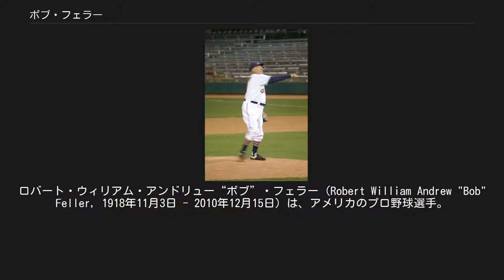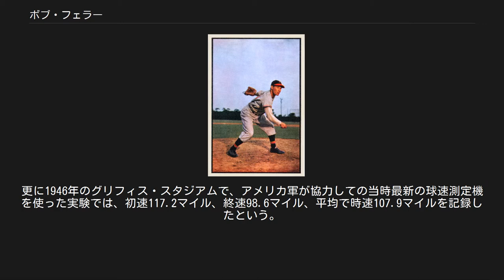ボブ・フェラー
ロバート・ウィリアム・アンドリュー“ボブ”・フェラー（Robert William Andrew "Bob" Feller, 1918年11月3日 - 2010年12月15日）は、アメリカのプロ野球選手。
MLBで活躍し、野球殿堂入りした名投手のひとりであった。
右投右打。
 フェラーは第二次世界大戦の兵役によるほぼ4シーズンの中断を挟んで通算266勝を挙げている。
 ニックネームは「Heater from Van Meter」、「Rapid Robert」。
日本では「火の球投手」と呼ばれた。
 息子のために農地の片隅にダイヤモンドを作り、発電機と電灯で簡素な「照明設備」を作るなど、まるで映画「フィールド・オブ・ドリームス」の主人公のような野球好きな父にピッチングを教わり、17歳でクリーブランド・インディアンスと契約した。
しかし当時のMLBは高校生との契約を禁じていたこともあり、球団はフェラーを一旦マイナーチームに所属させて隠そうとしたがすぐにインディアンスの作戦は発覚し、他球団の抗議もあって当時のケネソー・ランディスコミッショナーが登場し、インディアンスが罰金を支払うことで契約が認められた。
 フェラーはその後、18シーズンに渡ってインディアンス一筋にプレーし通算266勝、2581奪三振をマークした。
アメリカンリーグの最多奪三振に輝くこと7回、ノーヒッター（無安打試合）達成3回のほか、1安打試合も12回達成している（MLB最多記録）。
 1936年8月23日のセントルイス・ブラウンズ戦でわずか17歳でメジャーデビューを果たし、9月13日のフィラデルフィア・アスレチックス戦では1試合17奪三振を記録。
1試合で年齢と同数（またはそれ以上）の三振を奪ったのは、この時のフェラーとケリー・ウッド（20歳で20奪三振）のみである。
オフに21歳となる1938年までに31勝をあげ、21歳の誕生日までにメジャーで（通算）20勝をあげた最初の投手となった。
 1938年には初の二桁となる17勝をあげ、240奪三振で初の最多奪三振のタイトルに輝いた。
1939年には24勝9敗防御率2.85、246奪三振で最多勝・最多奪三振の二冠王に輝く。
1940年の開幕戦（対シカゴ・ホワイトソックス）ではMLB史上初（現時点で唯一）の開幕戦ノーヒットノーランを達成し、この年も27勝11敗防御率2.61、261奪三振で最多勝、最優秀防御率、最多奪三振の投手三冠を獲得した。
1941年も25勝13敗防御率3.15、260奪三振で3年連続最多勝利と4年連続最多奪三振をあげた。
 海軍の制服を着ているボブ・フェラー（第二次世界大戦中1941年 - 1945年）。
 だが、フェラーは日本軍による真珠湾攻撃の翌日、1941年12月8日（現地での日付）に海軍に志願入隊することとなった。
以後、フェラーは終戦までの4年間、戦艦アラバマで対空砲部隊のチーフとして従軍し、勲章も獲得した 。
多くの野球歴史家はフェラーについて、「フェラーはこのブランクがなければ350勝、3000奪三振を記録していただろう」と推測している。
 1953年 1945年終盤になってインディアンスに復帰、フェラーの復帰後初登板となったニューヨーク・ヤンキース戦でも12奪三振の完投勝利を収めた。
この年は5勝3敗に終わったが、兵役中にスライダーを習得し、翌1946年には26勝15敗防御率2.18、奪三振348で最多勝利、最多奪三振のタイトルを獲得した。
36完投、10完封をあげ、4月30日のヤンキース戦では自身2度目のノーヒットノーランを達成している。
 1948年には19勝15敗防御率3.56、255奪三振で最多奪三振を獲得。
チームのワールドシリーズ制覇に貢献した（以後、半世紀以上にわたってインディアンスはワールドチャンピオンから遠ざかっている。）。
1951年には自身6度目の最多勝利を獲得し、同年7月1日のデトロイト・タイガース戦では自身3度目のノーヒッター（1失点）を達成した。
 フェラーはその後も活躍を続け、1950年代にはボブ・レモン（殿堂入り）、アーリー・ウィン（殿堂入り）、マイク・ガルシアと共に「ザ・ビッグ・フォー」と呼ばれた先発ローテーションを...